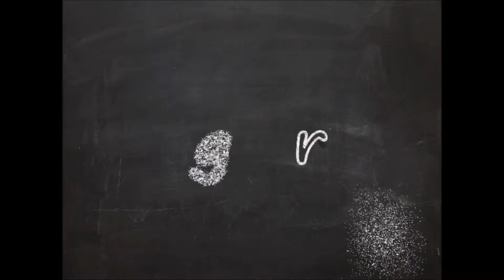Officially Done with Clubs